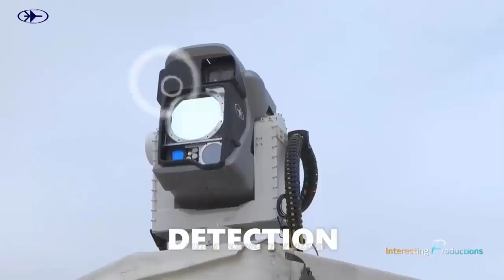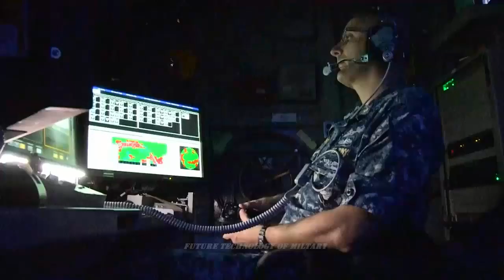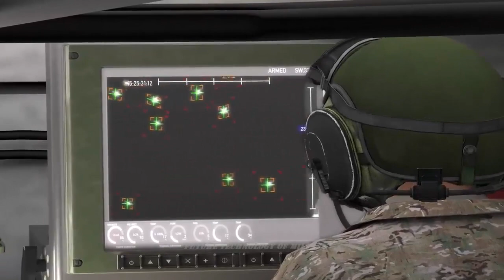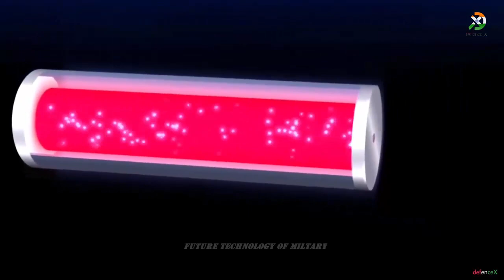Iran Begun Deploying A Laser Cannon! Can Shoot Down All Aerial Targets Using Powerful Laser Beams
Iran claims it has produced and begun deploying a laser weapon capable of countering aerial threats, including enemy drones.

the laser cannon can reportedly shoot down aerial targets using powerful laser beams and is being utilized to protect “sensitive regions.”

The Islamic Republic News Agency (IRNA) said that the weapon system is one of the country’s most important military achievements.